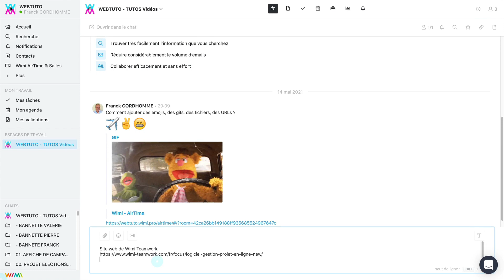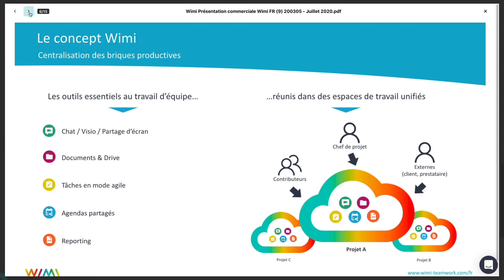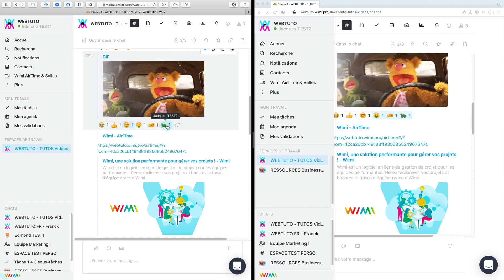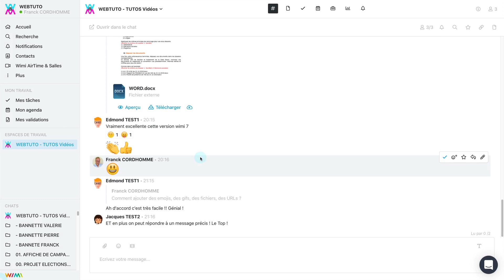Comment ajouter des emojis, des gifs, des fichiers, des URLs ? | Wimi (V7)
Découvrez comment démarrer une conversation sur le chat (en groupe, en privé). La communication est une des clés du travail en équipe. En plus d'AirTime, Wimi permet de démarrer des discussions de toute sorte (privé, groupe, relative à un projet, etc).
Quelle est la différence entre le Chat et le Channel ?
- Le Chat centralise toutes vos discussions : channel, utilisateurs, chat de groupe et commentaires.
- Le Channel est le module de discussion relatif à un espace de travail. Chaque espace de travail en a un.
👉 Consultez nos articles sur les modules Chat et Channel dans notre base de connaissances Wimi